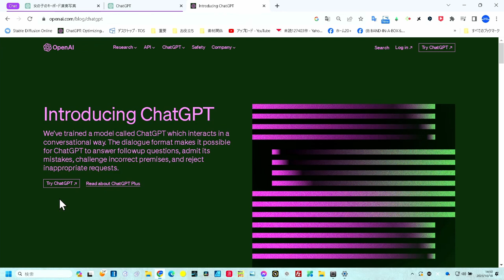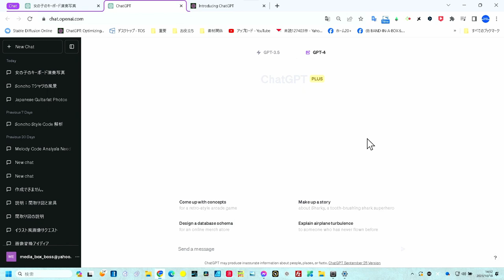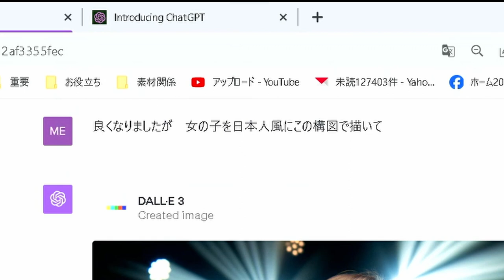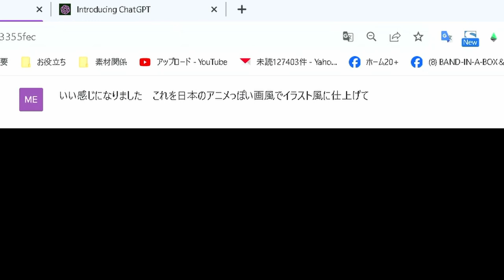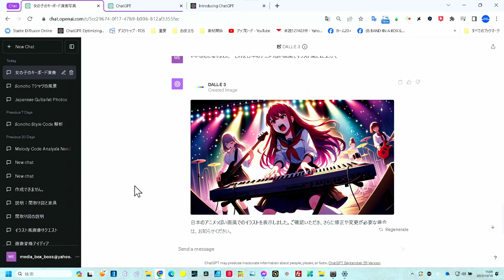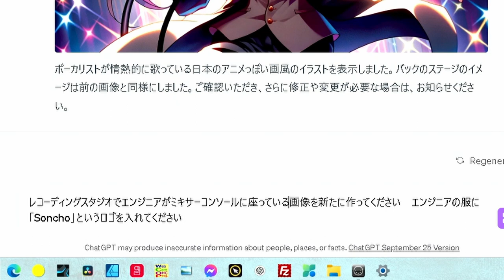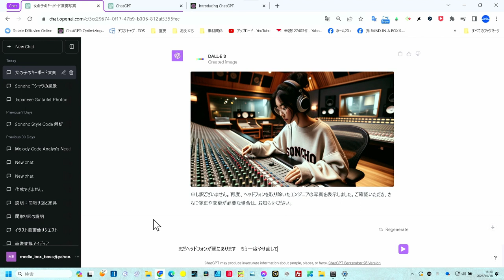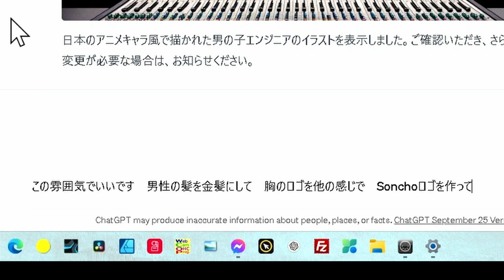【これは必見！】音楽のプロモーション革命！ChatGPT-4 & DALL-E3の驚くべきパワーと活用法【次世代テクノロジー】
ミュージシャンにも画像生成AIは便利です
もうそろそろPlus有料に入ってもいいんじゃない？
無料でやりたい人はBingでも使えますが・・・
FaceBookグループやってます